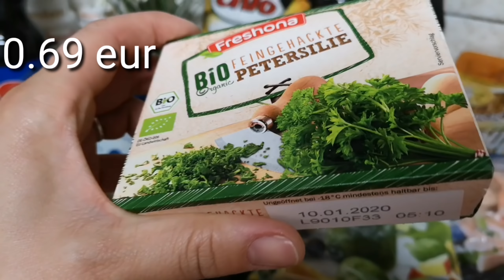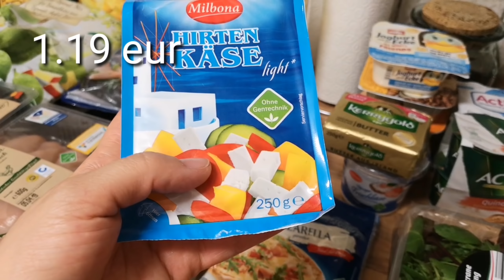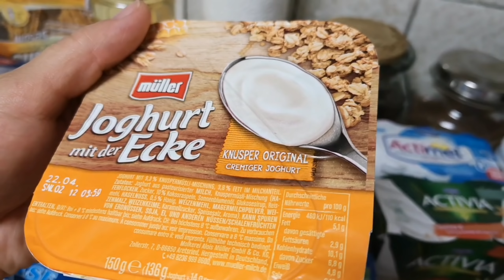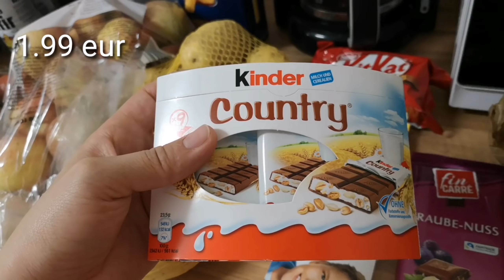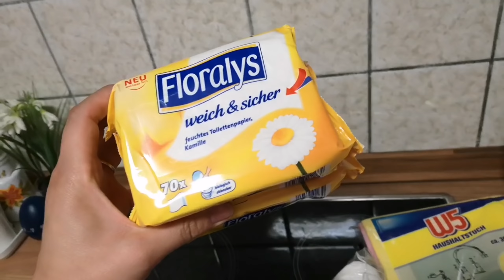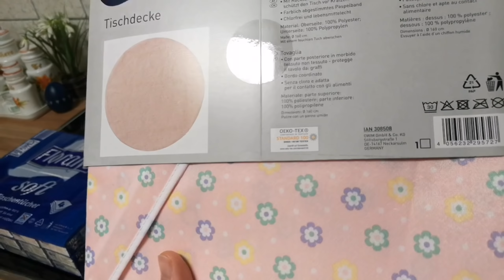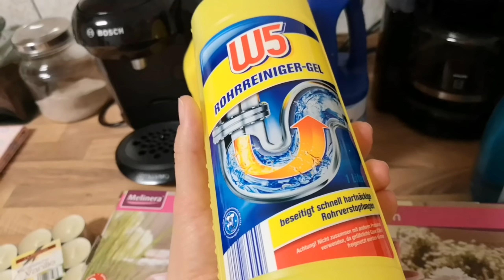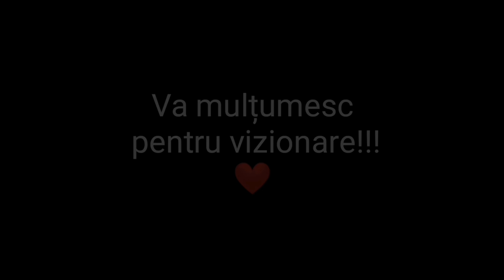Cumpărături saptamanale 30.03 2019 Lidl